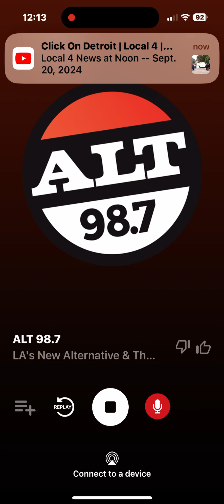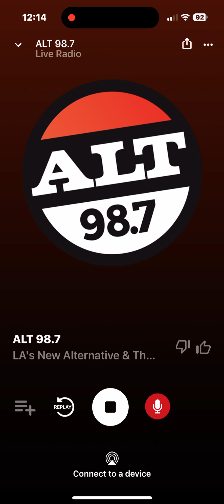KYSR Soundcheck 5 September 20 2024